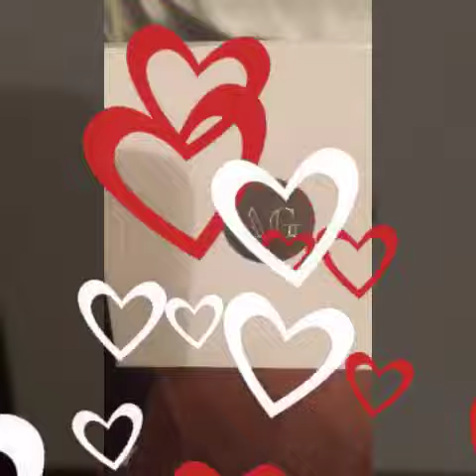9 year old sings Be Alright - Ariana Grande (Live Cover)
This video is dedicated to all the Arianators!